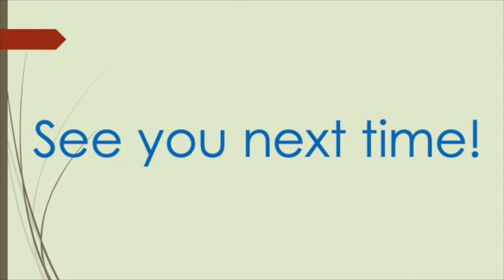Pastor's Summer Sanctuary Symbols Unicorn and Crown of Thorns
The last video in our Summer Symbol Series.